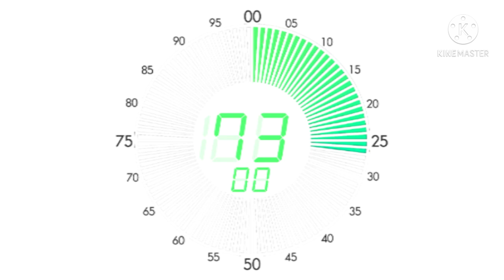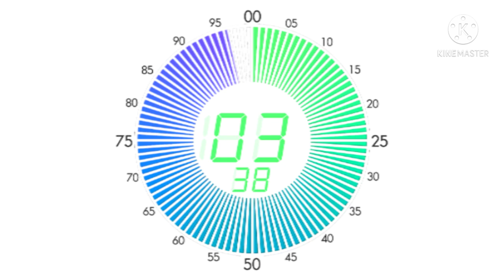100 Seconds Countdown in G-Major 50